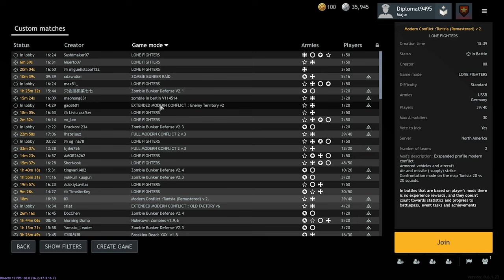Enlisted Modern Savaş Modu | Konuk Oyuncu NBA Koşarak Sıkmaya Doyamadı 😈 Deutschta Vik Vik Konuştu 😂